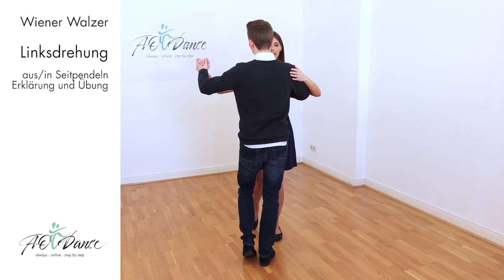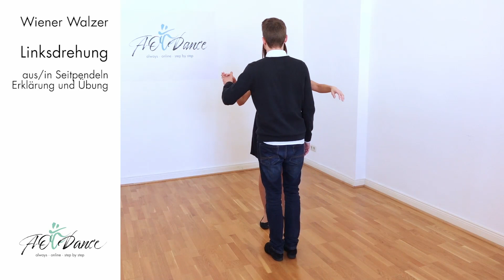Wiener Walzer Figur: (kleine) Linksdrehung mit Kreuzschritt - Erklärung mit Ein- und Ausstieg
In diesem Video erklären und demonstrieren wir die Linksdrehung mit Kreuzschritt im Wiener Walzer. Wir drehen den Grundschritt bewusst wenig (bis zu einer 1/4) Wir zeigen keine halben Drehungen, pro Vor-/Rückwärtsteil, da dies für Beginner und Hochzeitspaare gedacht ist, die zuvor noch nicht getanzt haben!
Dieser  Grundschritt im Linksdrehen/ die Linksdrehung im Wiener Walzer ist die Grundlage für die spätere "große"/ganze Linksdrehung.